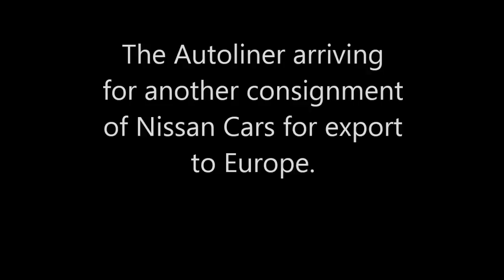The Autoliner collecting cars for export to Europe from England.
The car transporter arriving on the River Tyne for more cars for export to Europe.